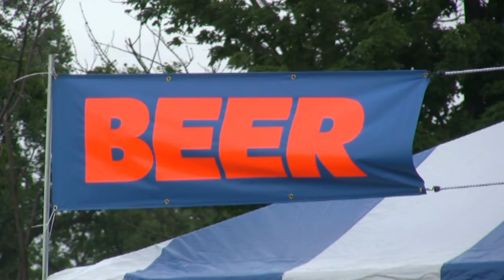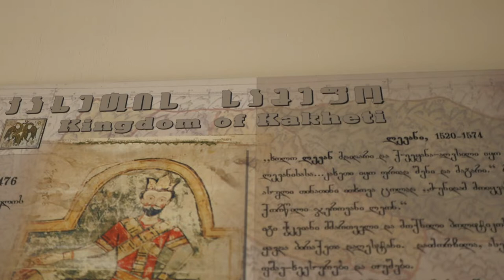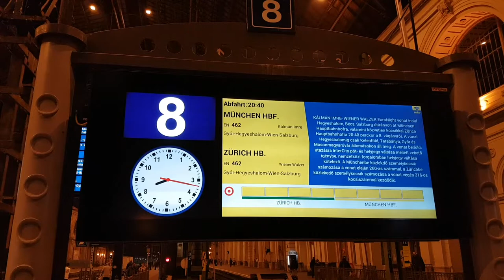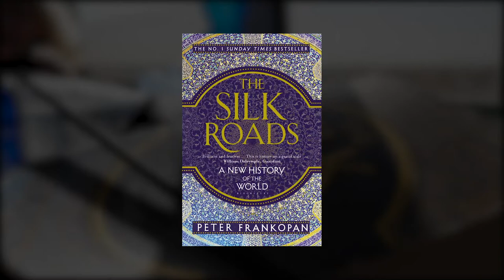WHERE to TRAVEL 2019. Inspirational ideas, what to do and cool destinations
Here's my list of travel places worth checking out for 2019. Some inspiration, what to do and cool destinations
The Silk Roads: A New History of the World